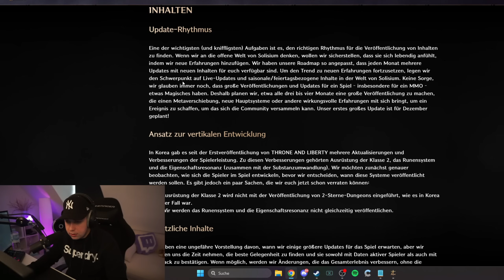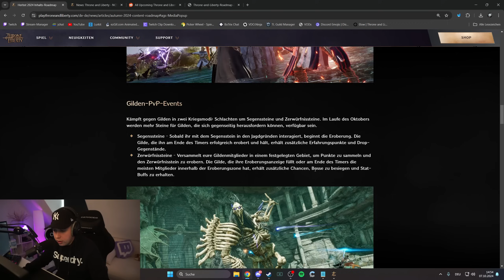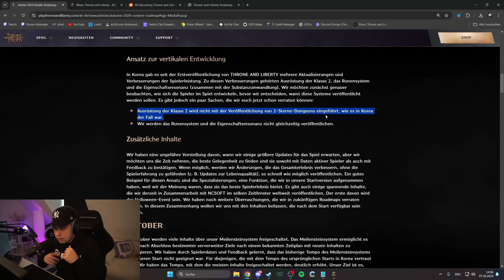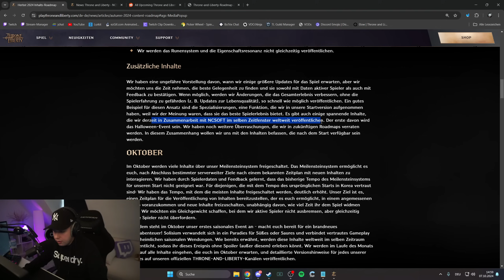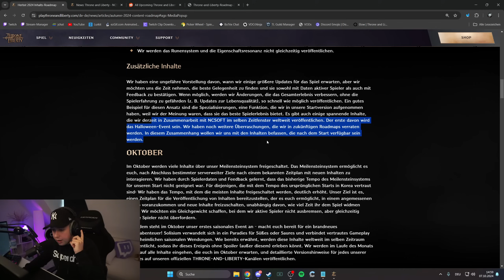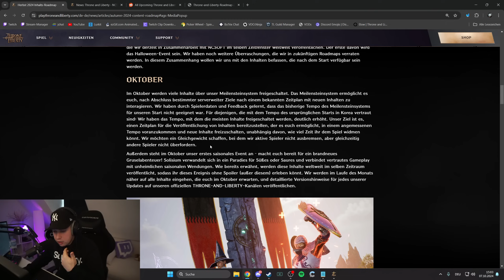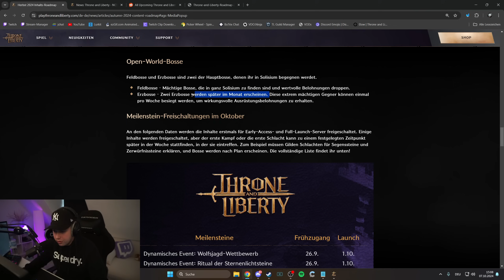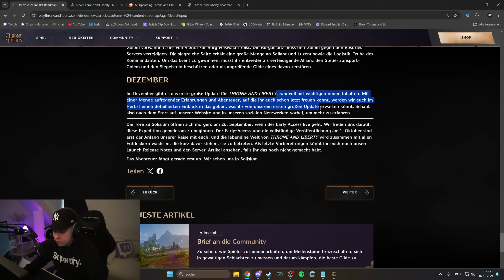DIE ZUKUNFT WIRD SO KRASS FÜR UNS!! - THRONE AND LIBERTY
Anbei möchte ich euch alles zu den Leaks, der Roadmap, was gerade im Koreanischen Throne and Liberty announced wurde sowie kleine Einblicke mitgeben!

Kapitel:
0:00 Einleitung
0:17 EU Roadmap
5:02 Halloween Event
5:48 Meilensteinsystem
8:36 Open-World-Bosse
9:36 Content Übersicht
10:26 Großes Dezember Update
10:48 KR Roadmap
11:06 Artefakte, PVP Insel, Archboss
11:41 Battlegrounds, Challenge Dungeons
12:14 Jubiläum, Neue Waffe, Fischlexikon, Arena Map
13:51 12 Spieler Raid, Single Dungeon, Serverweite GvGs
14:39 Endwort

uselfps Socials